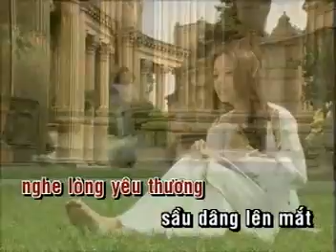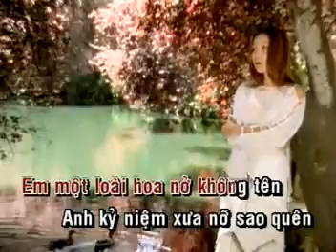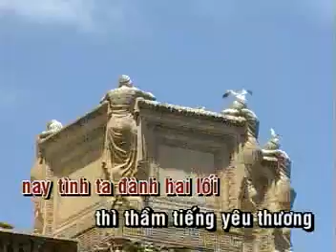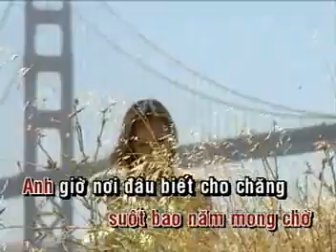[KARAOKE] Cánh Chim Lạc Loài (Lời Việt: Minh Tâm)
trích từ album VCD Bouns Karaoke
Hãng Phim Trẻ sản xuất Kim Lợi Production